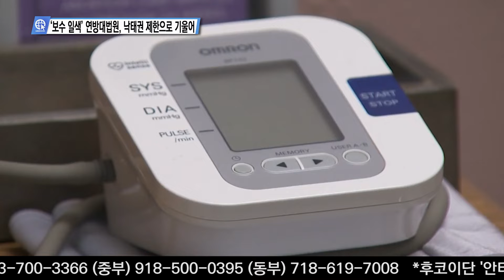12-02-21 Inside USA 05 - ‘보수 일색’ 연방대법원, 낙태권 제한으로 기울어